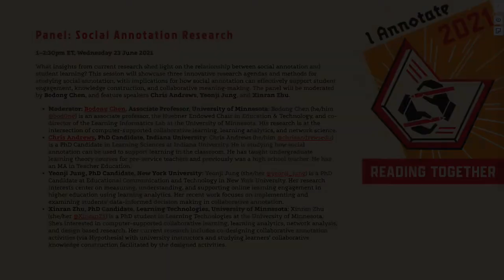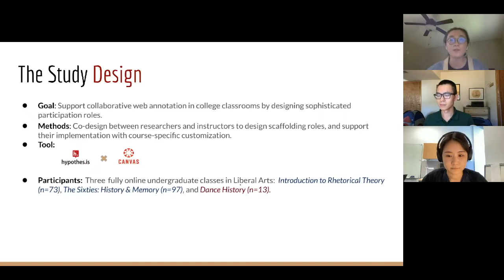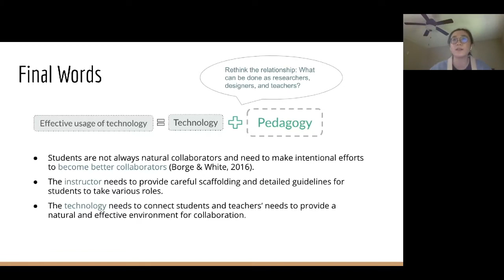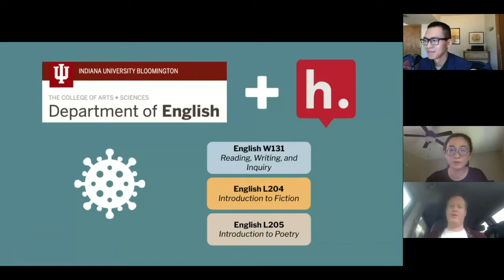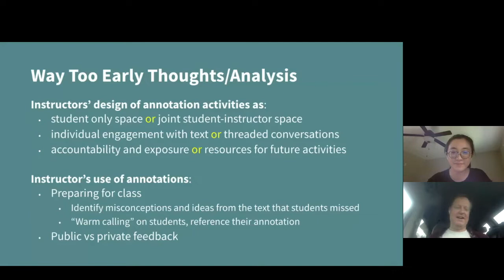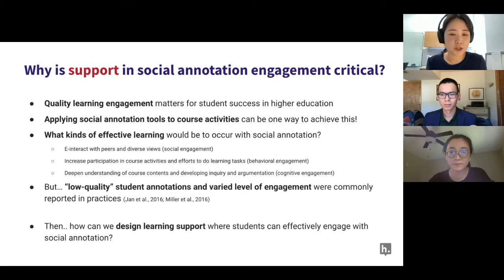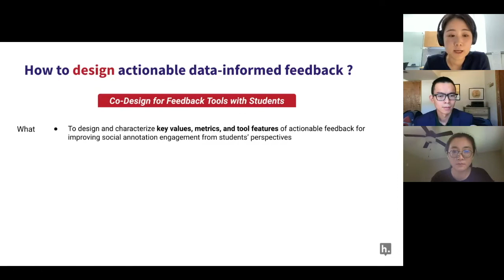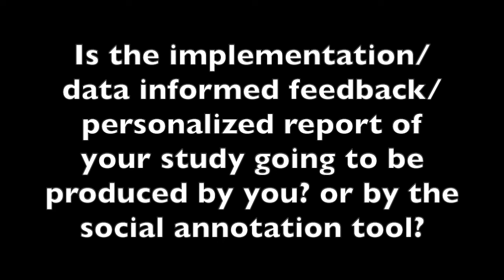ianno21 Panel: Social Annotation Research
What insights from current research shed light on the relationship between social annotation and student learning? Join moderator Bodong Chen and panelists Chris Andrews, Yeonji Jung, and Xinran Zhu at this session showcasing three innovative research agendas and methods for studying social annotation, with implications for how social annotation can effectively support student engagement, knowledge construction, and collaborative meaning-making. Explore more resources from this panel and more at ianno21